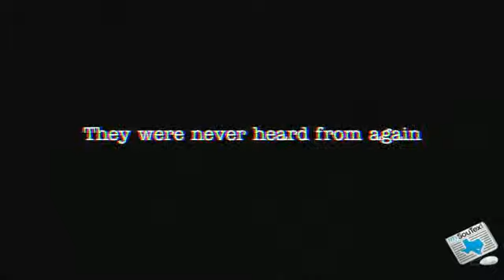The Berclair Mansion Paranormal Investigation With MySouTex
Corpus Christi Spook Central hosts a paranormal investigation at the Berclair Mansion Friday, July13 2012